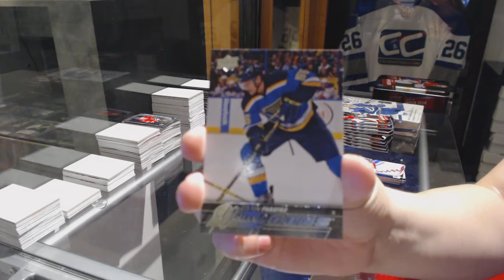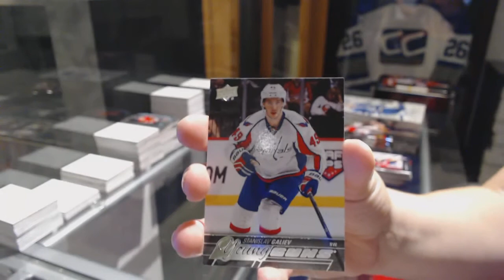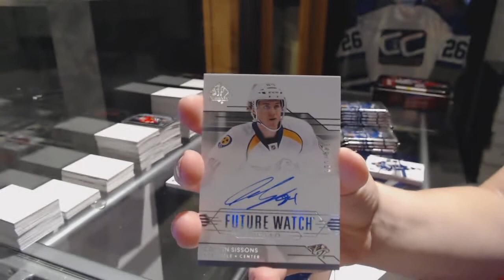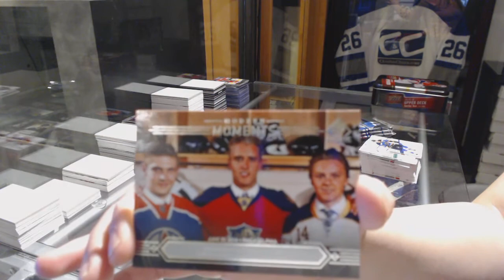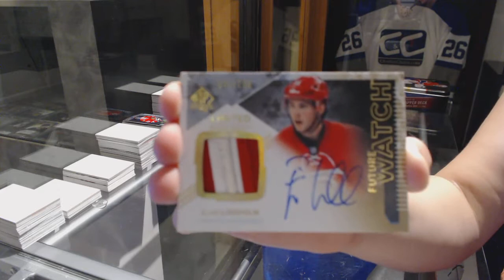16-17 UD Series 1 & 14-15 UD SP Authentic Hockey Box Break - C&C GB #7539